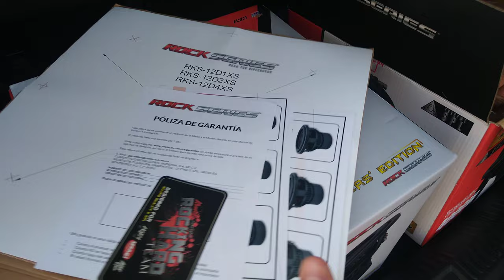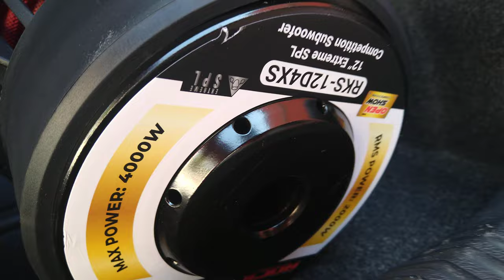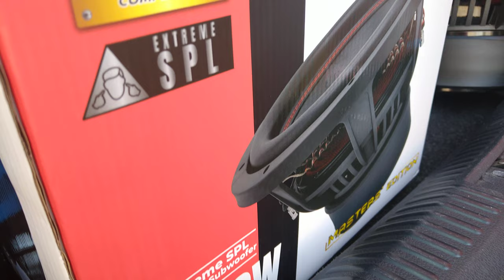¡Subwoofer Rock Series Edición Especial!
El modelo es RKS-12D4XS de 2000 Watts de potencia RMS, 4000 mil Watts máximos.
Los habíamos comprado para hacerles algunas pruebas pero nos los compró un amigo, esperamos que nos permitan hacerles un video ya cuando los tengan instalados.